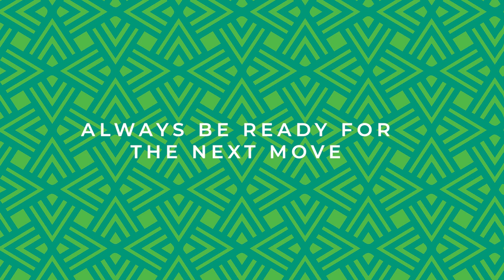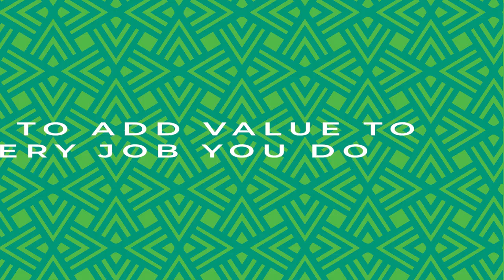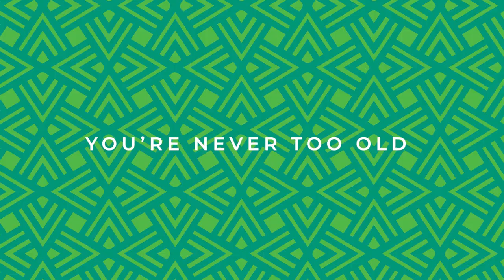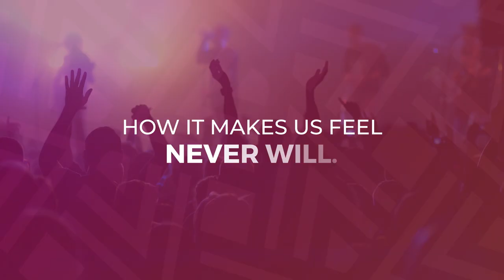AMPD Masterclass with DJ Fresh: My journey to being Fresh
This is an AMPD Masterclass at AMPD Studio by Old Mutual

For more info or videos like this go, the Time is Now

DJ Fresh has had an incredible journey. From being bullied as a kid to hustling his demo around to getting his first ever show on YFM - a 30 year journey that got him to 947.  In this video Fresh shares his journey, his challenges and his advice on how to make a business for yourself in the entertainment industry.

Watch the big dawg himself!

Apart from his incredible story ALSO check out :

20:41 - Advice for young DJ's
23:09 - Tertiary Education for the entertainment industry
23:46 - Already be ready for the next move
24:42 - Creating financial sustainability
26:27 - Doing business with friends
27:04 - Planning for the future
29:13 - How Big Dawg Productions is structured
30:39 - Lessons for a younger DJ Fresh
31:41 - The dangers of social media in your career
33:14 - Control your own finances
34:24 - How to add value to every gig you do
36:13 - Book recommendations
36:43 - Staying relevant in different markets
38:20 - You're never too old

The Time is Now to visit ampdstudios.co.za